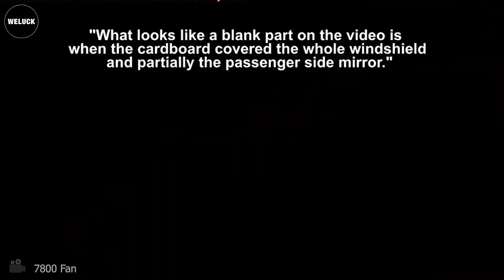Tragic! Street Racers Cause Highway Crash Got Instant Karma | Idiots In Cars USA & Canada Only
The highway crash resulting from street racers exemplifies the perils of reckless driving. The idiots in cars, blinded by the allure of speed, met their instant karma in a devastating collision. Witnesses described a chaotic scene where screeching tires drowned out the roar of engines.
Despite warnings, the idiots in cars persisted in their dangerous game, disregarding the potential consequences. Fate intervened swiftly, delivering justice as their reckless maneuvers culminated in a costly collision of idiots in cars.
This serves as a stark reminder that street racing not only endangers the lives of participants but also innocent bystanders. Stricter measures must curb such behavior for safer roads of idiots in cars.
30 Shocking Moments! Idiots Insane Rollover Crash Caught On Camera Got Instant Karma |Idiots In Cars